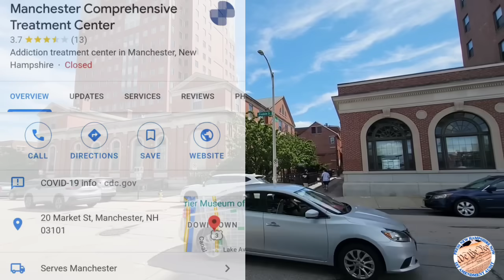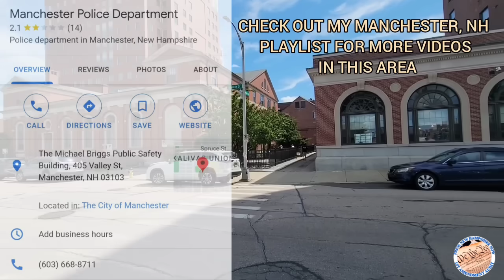*FALSE REPORT* 911 CALL MANCHESTER, NH PRESS NH NOW 1ST AMENDMENT AUDIT (PART 2) DRIVE OF SHAME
FULL AUDIT VIDEO (PART 1)

MANCHESTER, NH POLICE WEBSITE
(LINK BELOW)